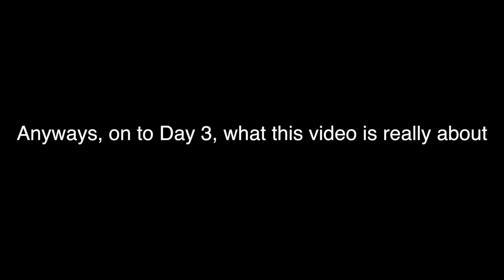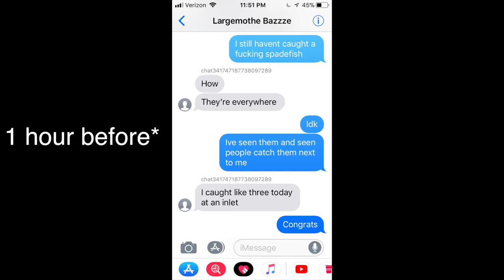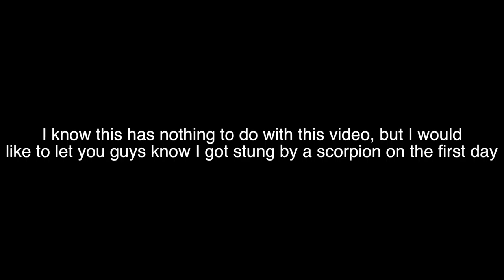Catching new species of fish in Placencia, Belize!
I may be a horrendous snook fisherman, but I sure can slay the multi species. This video has a little bit of everything, from kayak fishing, to riding golf carts, feeding tarpon, to catching new species, meeting viewers, and getting stung by scorpions. Have been pretty serious about school lately so sorry about the upload rate, theres one more Belize video after this and then it's gonna be all about the ice fishing soon enough!